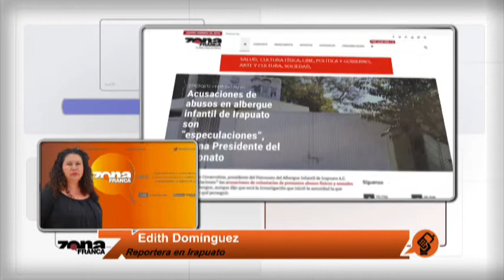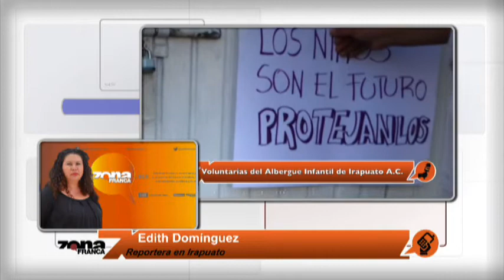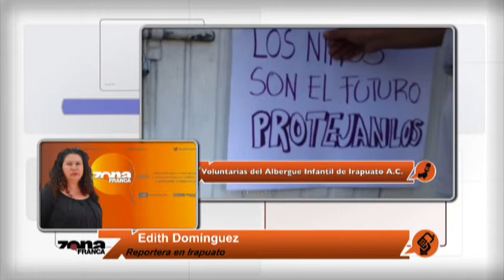Acusaciones contra albergue infantil de Irapuato son “especulaciones”, dice Presidente del Patronato